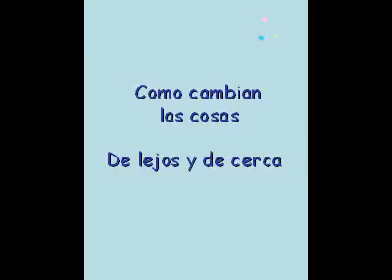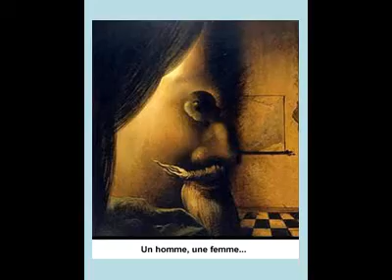de lejos y de cerca